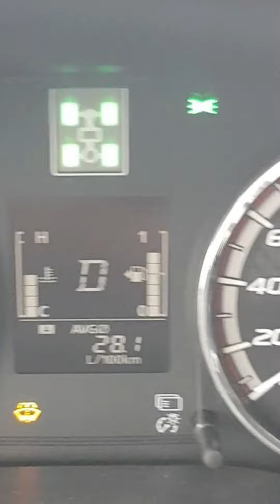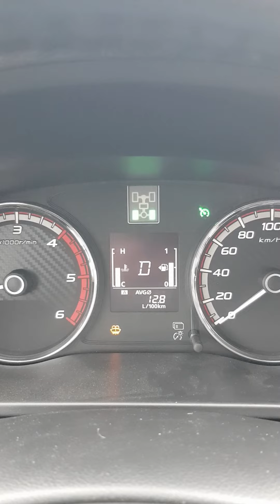Узнай расход топлива с домом на колесах | Хорошо идем с прицепом дачей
✅ В этом видео, Узнай расход топлива с домом на колесах /
ПРУД ПРУДИ - это пруд снаружи и внутри! С вами Суханов Денис!
Я стараюсь объединить на своем канале, как можно больше людей интересующихся прудовой тематикой.
На этом канале я рассказываю про этапы строительства био прудов, про тонкости и хитрости их обслуживания.
Я делюсь с вами опытом  использования материалов и оборудования  в пруду и на даче.
Приглашаю экспертов к обсуждению ваших прудовых проблем.
Экспериментирую в пруду, собираю полезные самоделки и делюсь с вами.
Делаю обзоры на технику и оборудование для пруда.

💥Укажите или назовите менеджеру промо код "ПРУД ПРУДИ".